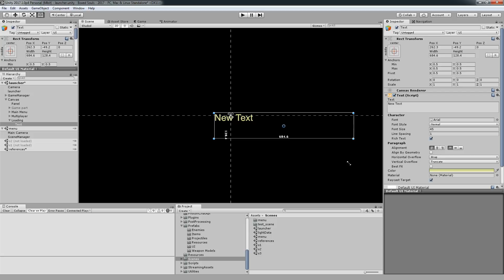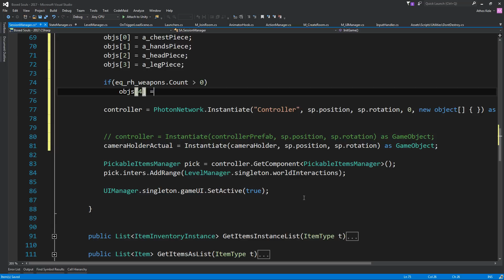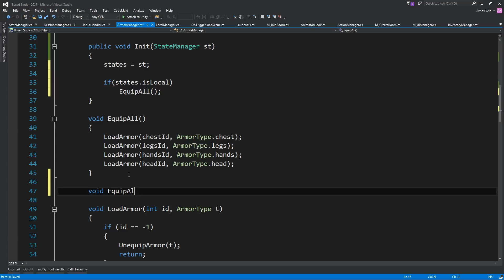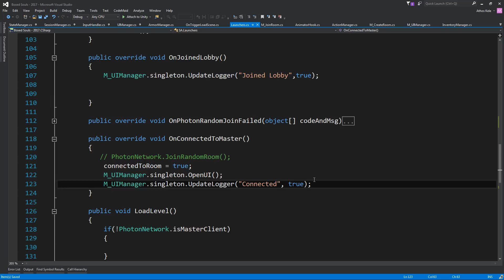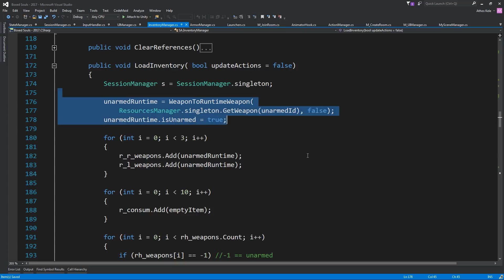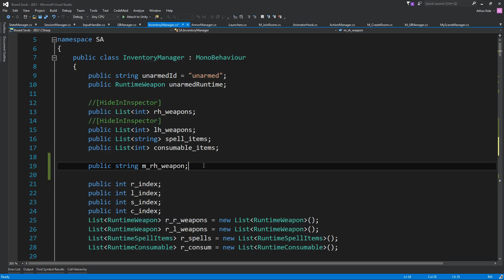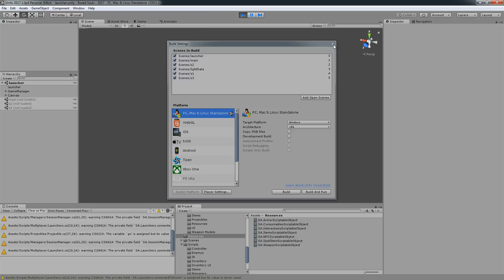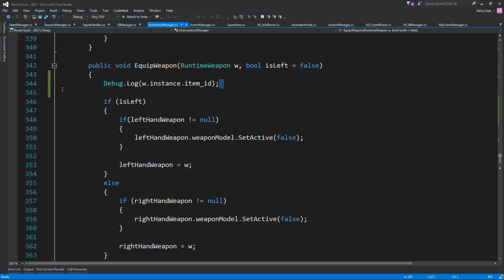(Start from part 150) Souls-like Part 45 Syncing Starting Equipment - Unity Tutorial (Advanced)